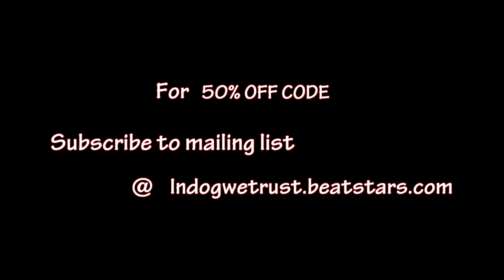Free travis scott x 6lack x bryson tiller type beat (prod. By DGod) "Joyride"